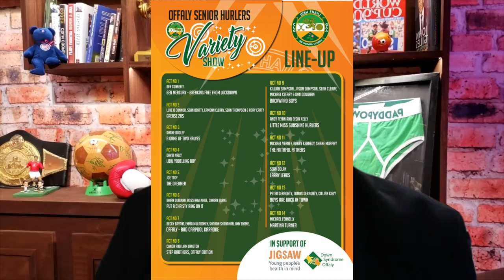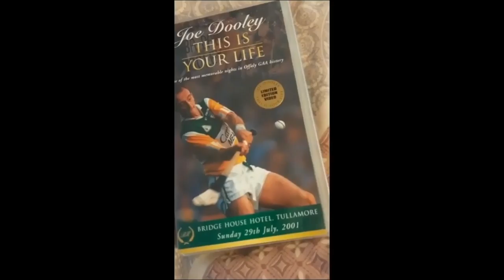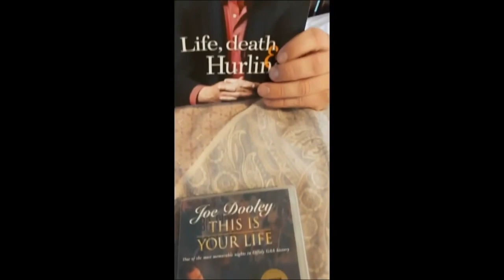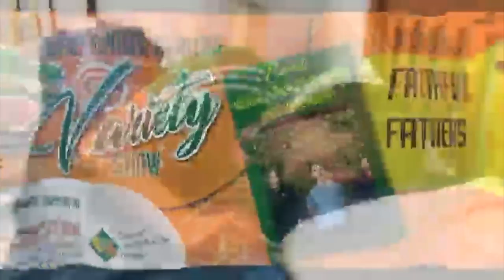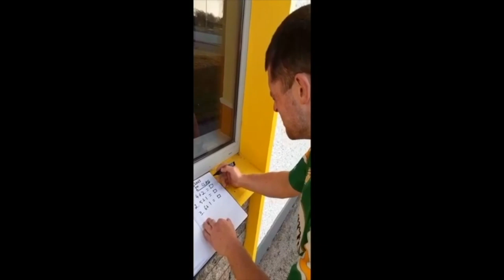Offaly Hurlers' Online Variety Show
Members of the Offaly hurling and camogie panels showed their skills off the pitch in our online Variety Show to raise funds for Jigsaw and Offaly Down Syndrome

Neil Delamere, Lauren Guilfoyle and Ultan Dillane joined Will O'Callaghan to judge the 14 acts and Derek McGrath, Brendan Cummins and Tommy Walsh joined us as special guests on the night.